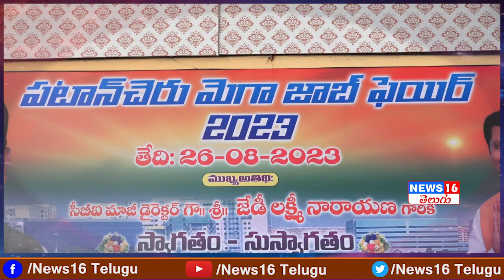పటాన్ చేరులో పెద్ద సాహసమే చేసిన బీజేపీ ఎడ్ల రమేష్ | మెగా జాబ్ మేళా ఎలా జరిగిందంటే | BJP Edla Ramesh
పటాన్ చేరులో పెద్ద సాహసమే చేసిన బీజేపీ ఎడ్ల రమేష్ | మెగా జాబ్ మేళా ఎలా జరిగిందంటే | BJP Edla Ramesh Mega Job Mela - 2023 | NEWS16 Telugu

Edla Ramesh Job Mela : దివ్యాంగుడికి లైవ్ లో జాబ్ హామీ ఇచ్చిన ఎడ్ల రమేష్ | Godavari Anji Reddy F2F

 / news16telugu​.  .